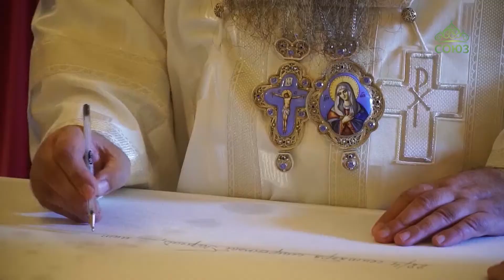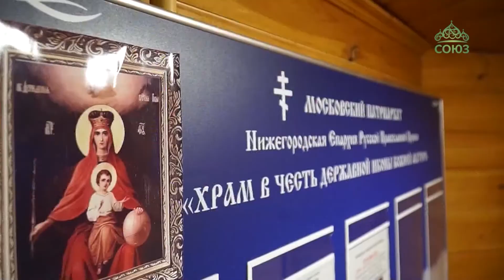В Нижнем Новгороде построен храм Державной иконы Божией Матери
Храм Державной иконы Божией Матери очень нужен нижегородцам. Об этом свидетельствует то, что община терпеливо ютилась в разных приспособленных помещениях больше двух десятилетий. А теперь у нее будет полноценный храм – небольшой, но специально построенный.